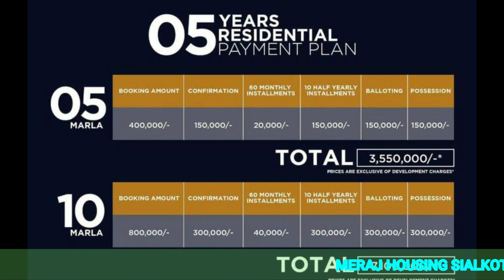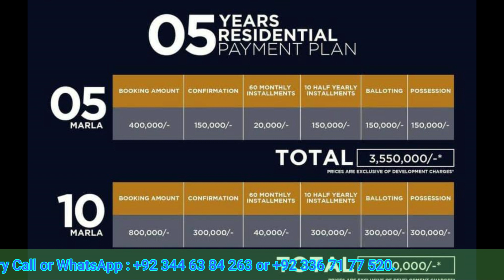MERAJ HOUSING SIALKOT PAYMENT PLAN OFFER PRICE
Aikar360 professional Property advisors, where you can trust and invest blindly for high profitability.
To buy and sell any property on best rates call or WhatsApp aikar360: